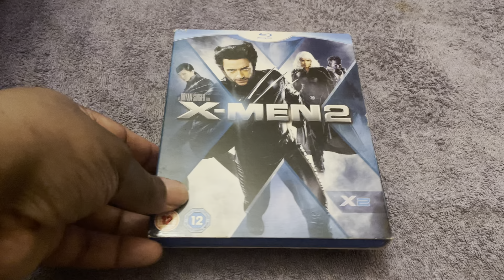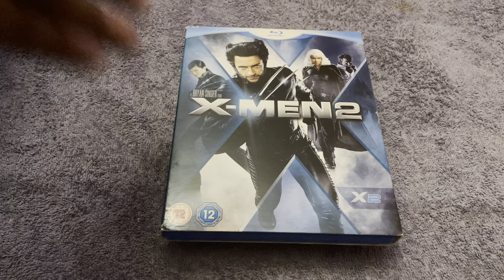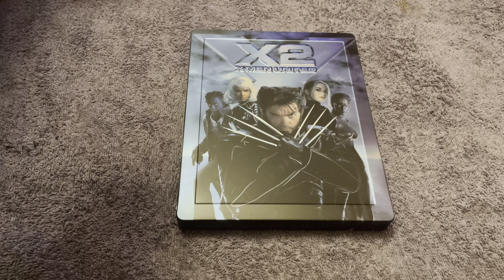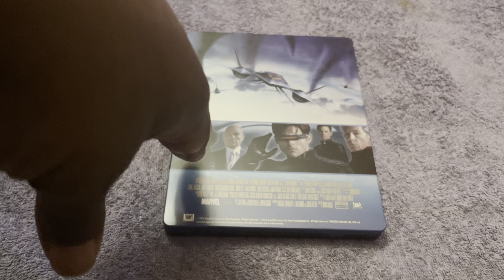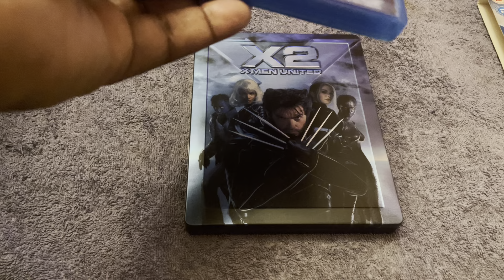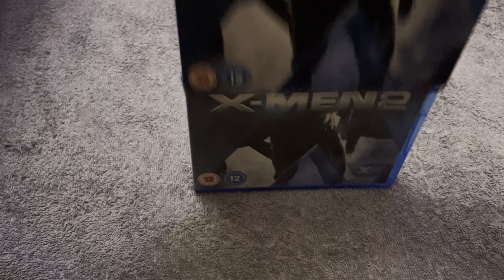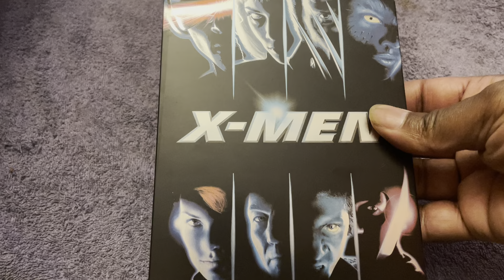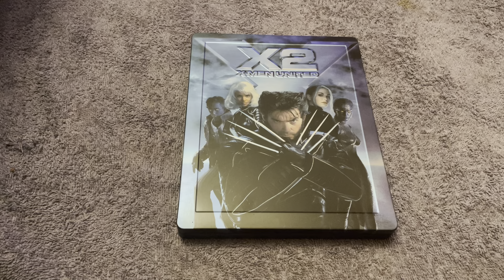Blu Ray Steel Book Collection: X2: X-Men United